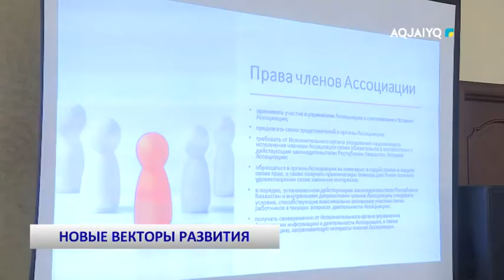НОВЫЕ ВЕКТОРЫ РАЗВИТИЯ